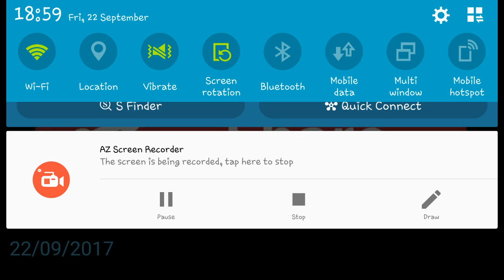I NEED YOUR HELP-agentgaming360